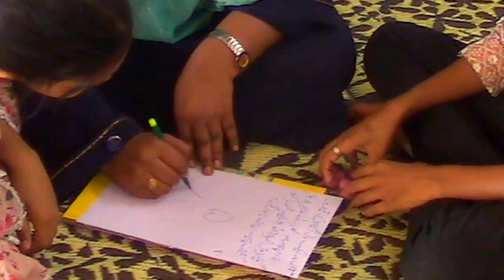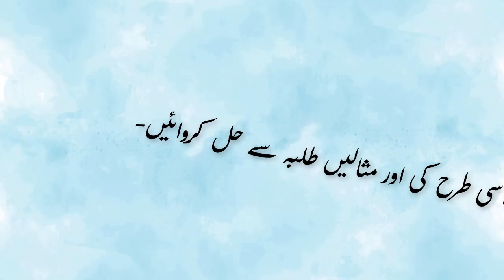3rd | Math | Chap. No: 5 | عبارتی مثال |ضرب